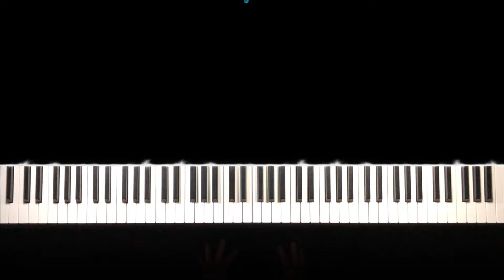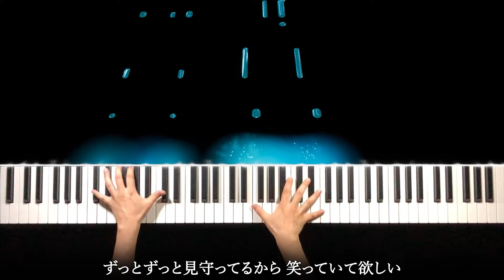【放課後カルテ 主題歌】wacci - どんな小さな (ピアノ カバー) 歌詞付き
2024年10月12日(土)より放送のドラマ「放課後カルテ」の主題歌をピアノ演奏しました😊

来週も楽しみです😊🎶

⬇️ご本家様の動画リンク⬇️
wacci『どんな小さな』Lyric Video